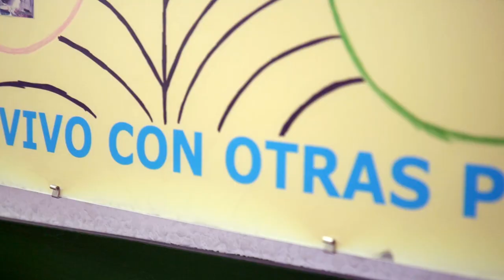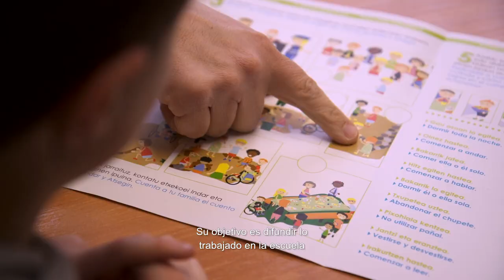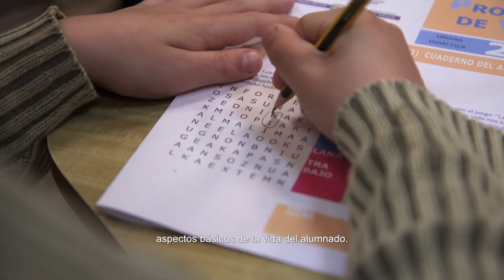Hezkidetza-Coeducación. Ikastola Andra Mari. Amorebieta-Zornotza (ALBOANong)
Zornotzako Andra Mari ikastolan Emakunde erakundeak sortutako Nahiko izeneko hezkidetza programa martxan jarri da.

En la ikastola Andra Mari de Amorebieta se ha puesto en marcha el programa de coeducación Nahiko, creado por Emakunde.